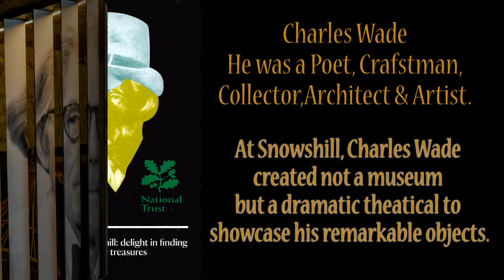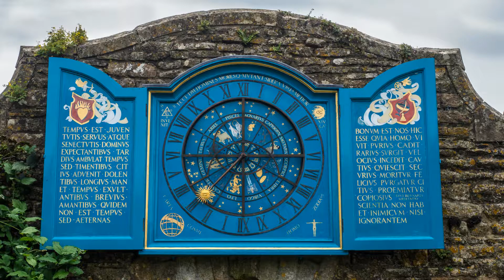Snowshill Manor National Trust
A look round the garden small but interesting.